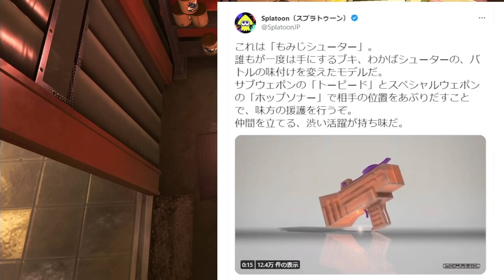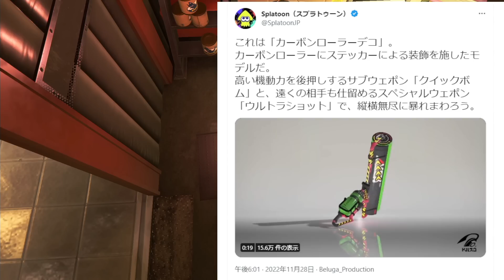新武器情報！今日発表された2つの武器が強かった件。カーボンローラーデコともみじシューター【Splatoon3】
前→　次→